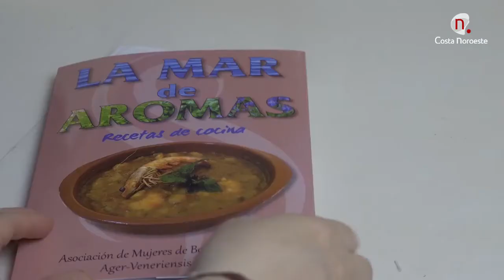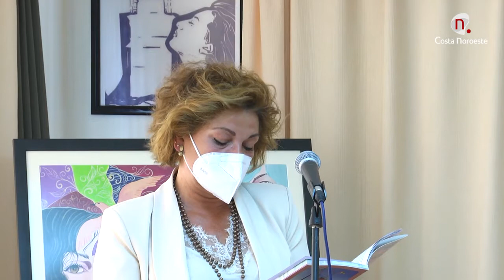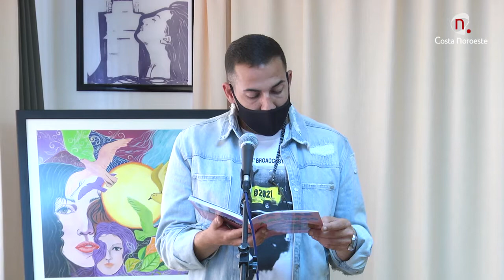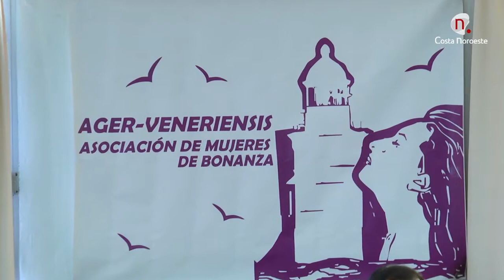Presentación Libro "La Mar de Aromas" Ager Veneriensis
"La Mar de Aromas" rescata la comida tradicional de padres, madres y abuelos y recoge numerosas recetas entre postres y platos principales realizadas por vecinas de la zona.